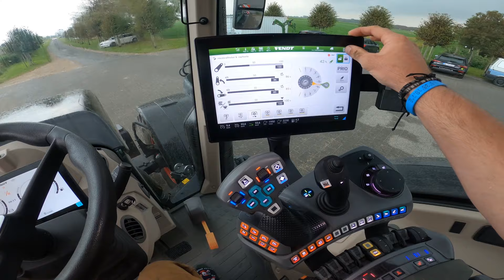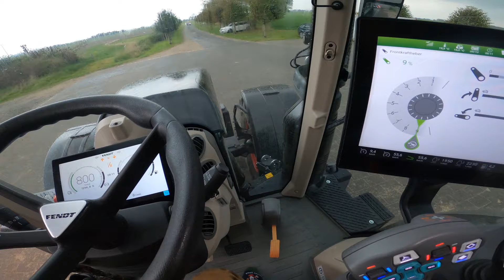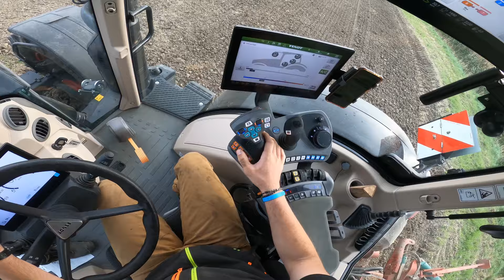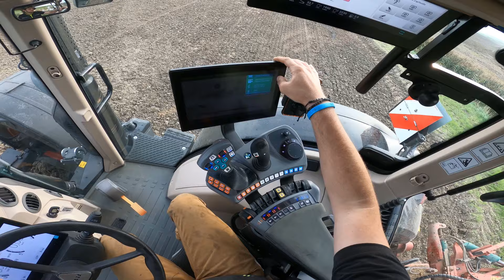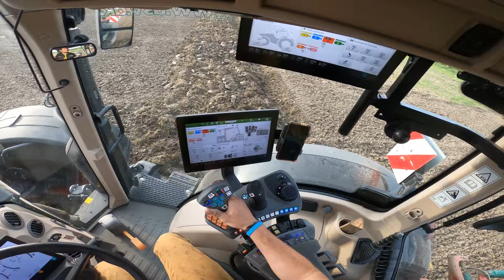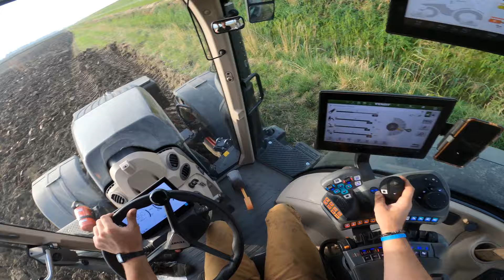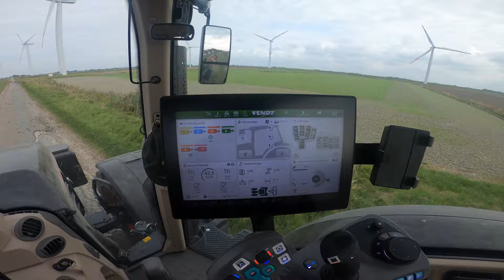FarmVLOG #21 | Kein Ende in Sicht! | Vorgewende pflügen - Fendt One 724 | Consti Clips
Hi Freunde,
im folgenden Video nehme ich euch mit beim Vorgewende pflügen mit. Für mich war dies eine besondere Erfahrung, da ich zu ersten Mal mit den Tücken des Marschbodens beim Vorgewende pflügen bekannt gemacht wurde. Auch die mehrere 100 Meter langen Vorgewender stellten mich vor besondere Herausforderungen.
Wünsche viel Spaß und gute Unterhaltung!

-- Ich bin Constantin,  komme aus dem schönen Innviertel nahe an der bayrischen Grenze.

-- Bereits seit meiner frühen Kindheit faszinieren mich große Maschinen, sowie der technische Ablauf in der Landwirtschaft.

-- Im Sommer fahre ich bei einem Lohnunternehmen Mähdrescher - bin ein absoluter Mähdrescherfanatiker ;-)

-- Ich drehe Videos und fotografiere gerne und möchte auf diesem Kanal mit euch mein Interesse zur Landwirtschaft und großen Maschinen teilen.

-- Kommentiert dieses Video gerne und gebt mir Verbesserungsvorschläge!

Schreib mir gerne auf Instagram ;-)
Mein Instagram Account:

 / consti.clips

Vielen Dank, wenn du bis hier gelesen hast!
Beste Grüße Consti